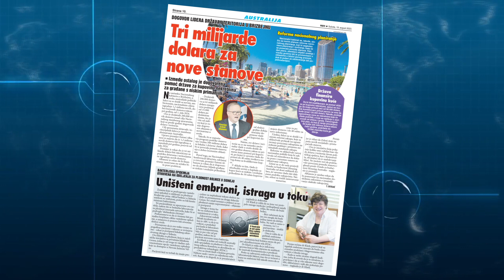Vesti Weekend Edition - 19. Avg 2023.